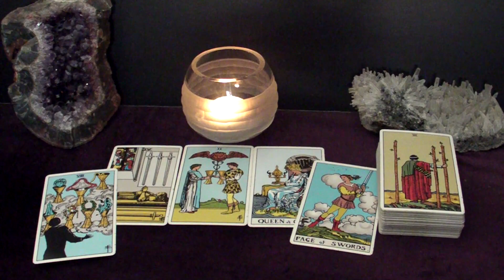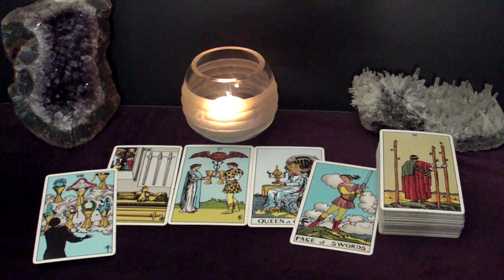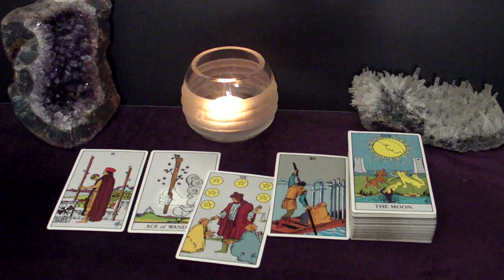PISCES - Finally Someone Serious Who'll Love & Cherish You The Way You Deserve | May 22-28 Tarot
Hi PISCES! This is your May 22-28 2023 Weekly Tarot Reading.

Spreads In This Reading:
00:00 Intro
00:26 New Love
05:41 Love in an Existing Relationship
07:50 Love from the Past
09:20 Work/Business/Finances
11:17 The Unexpected